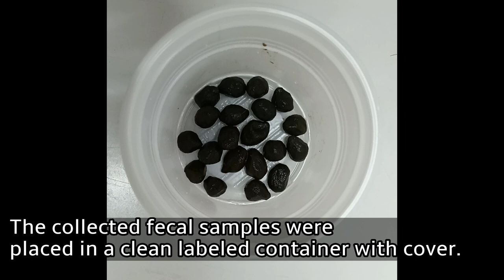VET PARA 1 | Fecalysis | Orgo et al. (2022)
In this video, students of Veterinary Entomology & Protozoology demonstrate the basic steps of Fecal Flotation technique for coccidia.